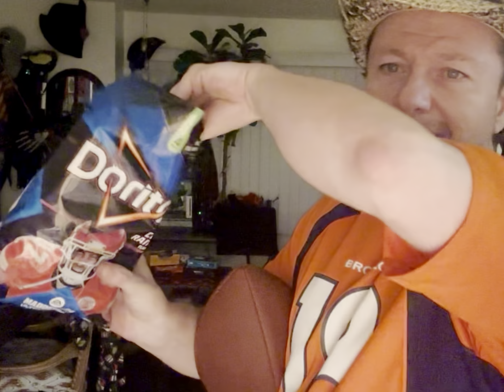Taylor Swift and Football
Professor Presley addresses your fears